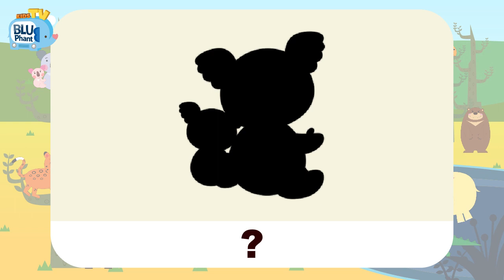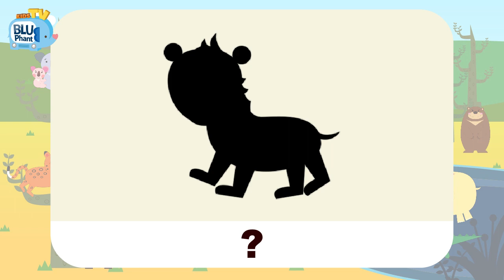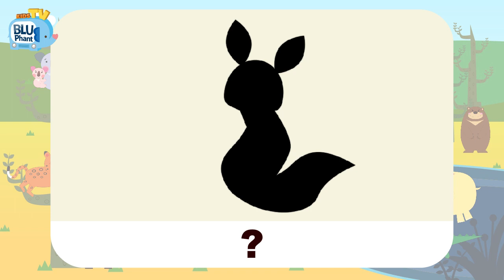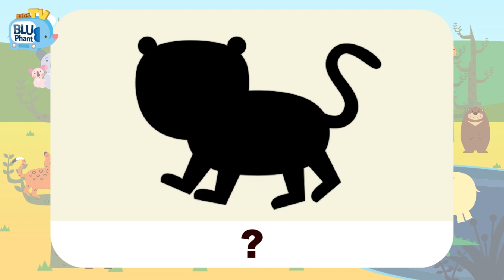Guess the 20 Safari Animal Types for Kids | Toddler Shadow Guessing Game | Kids Vocabulary